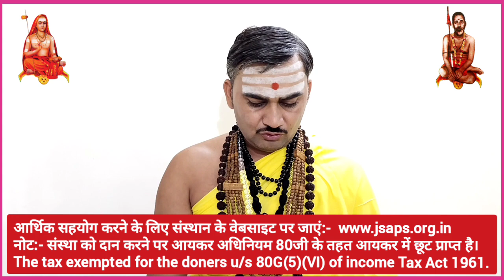शूद्रों के भेद | शूद्रों के कौन कौन से संस्कार होने चाहिए | स्त्रियों के कितने संस्कार होने चाहिए?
1. शूद्र वर्ण के कितने भेद हैं?
2. शूद्रों के कौन कौन से संस्कार होने चाहिए?
3. स्त्रियों के कितने संस्कार होने चाहिए?

●▬▬▬ஜ۩۞۩ஜ▬▬▬●

धन्यवाद
मीडिया सञ्चालक
जगद्गुरु शङ्कराचार्य अनुसंधान एवं प्रशिक्षण संस्थान
वृन्दावन मथुरा
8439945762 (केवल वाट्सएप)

शूद्रों का मंदिर में निषेध
शूद्रों का इतिहास
शूद्रों पर अत्याचार
शूद्रों की खोज
शूद्रों की कहानी
शूद्रों का प्राचीन इतिहास
शूद्रों का मंदिर प्रवेश निषेध
शूद्र किसे कहते हैं
शूद्र कौन थे

Shudra kise kahate hain
Shudra kise kaha jata hai
Shudra ke bare mein
Shudra ki kahani
Shudra ka itihas
Shudra ka itihaas
Shudra ka dharm kya hai
Shudra ka matlab kya hota hai
Shudra ka gotra kya hai
Shudra kon hote hai
Shudra ki pahchan kaise karen
Shudra ki paribhasha
Shudra ki pahle ki kahani
Shudra ka jivan Parichay
Shudra ki utpatti kaise hui
Shudra ki utpatti

शूद्र द राइजिंग हिंदी मूवी
शूद्र द राइजिंग फुल मूवी
शूद्र द राइजिंग फिल्म
शूद्र में कौन कौन सी जाति आती है

ब्राह्मण और शूद्र की कहानी
ब्राह्मण और शूद्र

Brahmin shudra vaishya

स्त्रियों के संस्कार
स्त्रियों के कितने संस्कार होते हैं
स्त्रियों के संस्कार कैसे होंगे
लड़कियों का मुंडन संस्कार
बेटियों का विवाह संस्कार
कन्याओं का यज्ञोपवीत संस्कार
बेटियों का जनेऊ संस्कार
बेटी का विवाह संस्कार
पुत्री के कितने संस्कार होंगे